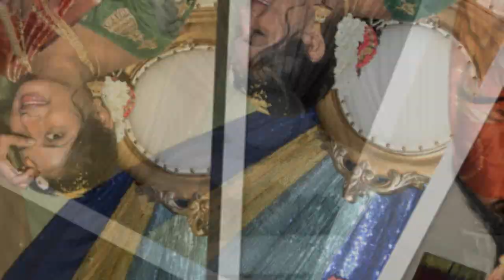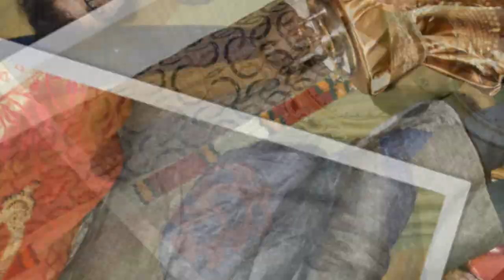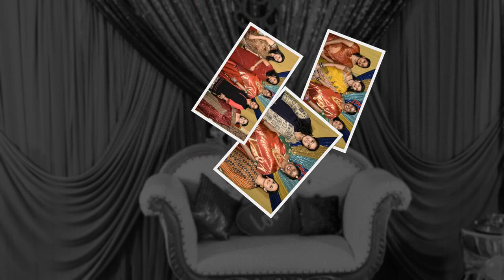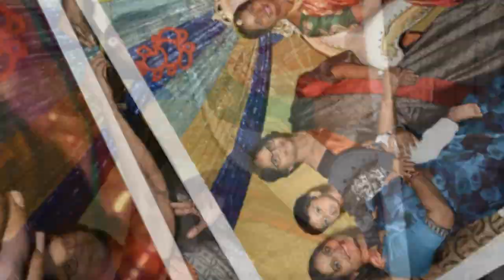Sree's Baby Shower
Pictures . Satheesh Padmanabhan